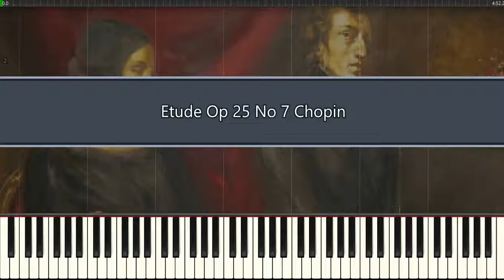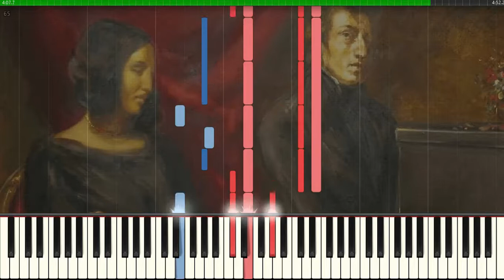Etude Op 25 No 7 Chopin (Piano Tutorial Synthesia)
Etude in c♯ minor  Op 25 No 7
Frédéric Chopin